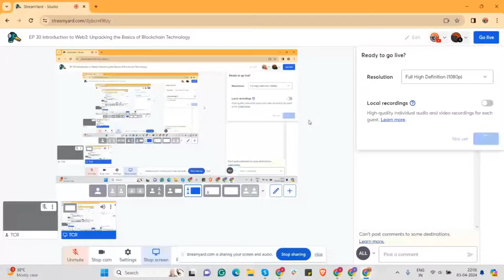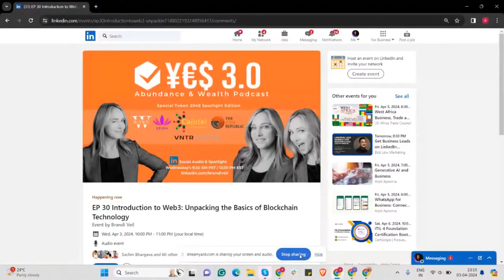EP 30 Introduction to Web3: Unpacking the Basics of Blockchain Technology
0x(ZRX)
Aeternity(AE)
Ardor(ARDR)
BitcoinGold(BTG)
EthereumClassic(ETC)
Cardano(ADA)
Blockport(BPT)
EquiTrader(EQT)
Dragonchain(DRGN)
BAT(BAT)
DigiByte(DGB)
BinanceCoin(BNB)
Dogecoin(DOGE)
BinanceCoin(BNB)
Dragonchain (DRGN),Electroneum (ETN),EOS (EOS),EquiTrader (EQT),Ethereum Classic (ETC),
Gemini Dollar,Golem (GNT),Hshare (HSR),ICON (ICX),IOST,IOTA (MIOTA),Komodo (KMD),
KuCoin Shares (KCS),Kyber Network (KNC),Lisk (LSK),Litecoin (LTC),MaidSafeCoin (MAID),
Maker (MKR),Mercury Protocol (GMT),Monacoin (MONA),Monero (XMR),MyWish (WISH),
Nano (formerly RaiBlocks) (XRB),Nebulas (NAS),NEM (XEM),NEO (NEO),NXT (NXT),Ontology,
OmiseGO (OMG),Oyster Pearl (PRL),PIVX (PIVX),Polymath,Populous (PPT),Power Ledger (POWR),Pundi X,QASH,QTUM (QTUM),QuantStamp (QSP),RChain (RHOC),Ripple (XRP),SALT (SALT),SelfKey (KEY),Siacoin (SC),Simple Token (OST),SONM (SNM),Status (SNT),Steem (STEEM),
Stellar Lumens (XLM),Stratis (STRAT),TenX (PAY),Tether (UDST),Tezos,Theta,TRON (TRX),
TrueUSD,VeChain (VEN),Verge (XVG),Veritaseum – (VERI),Waltonchain (WTC),
Waves (WAVES),Zcash (ZEC) and Zilliqa – (ZIL).